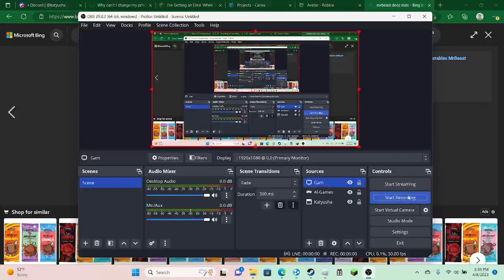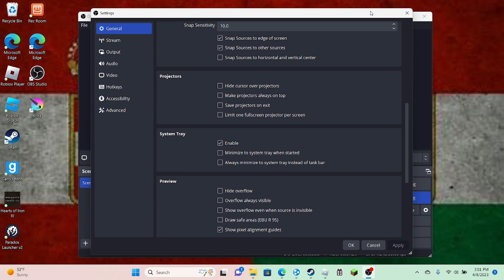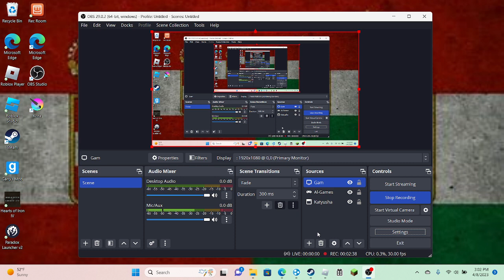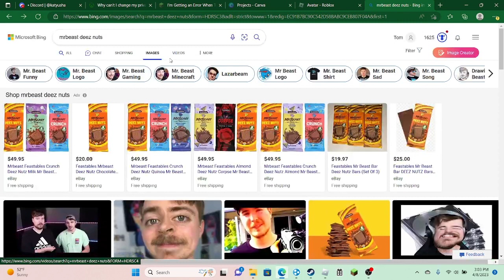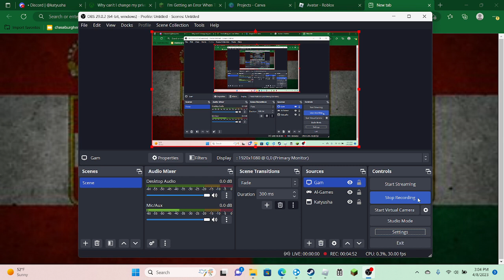Review of MrBeast Deez Nuts bar +ASMR